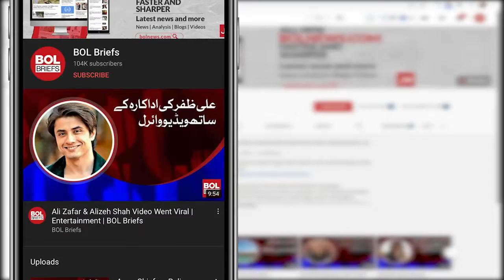Rupee volatility likely to continue | BOL Roundups